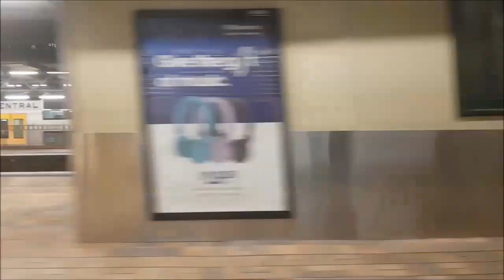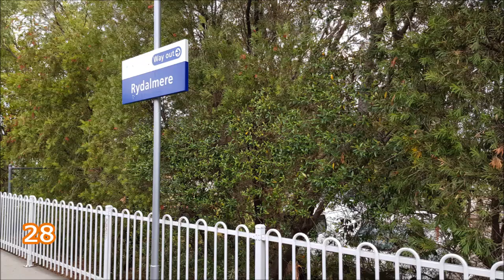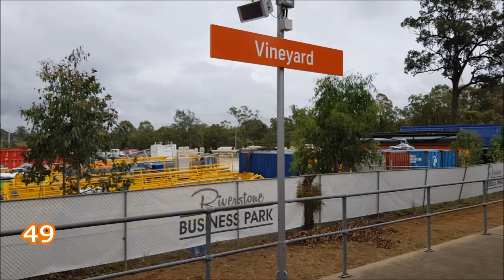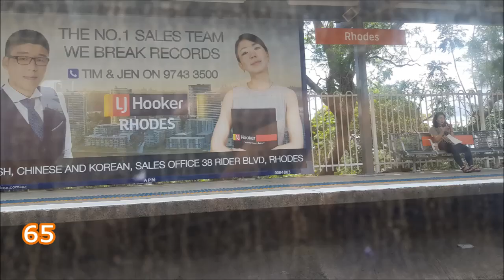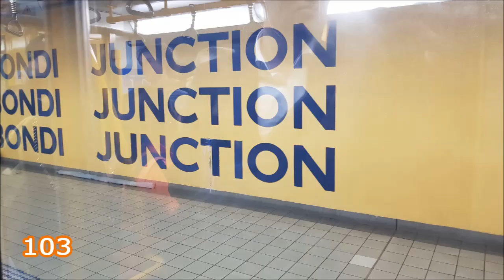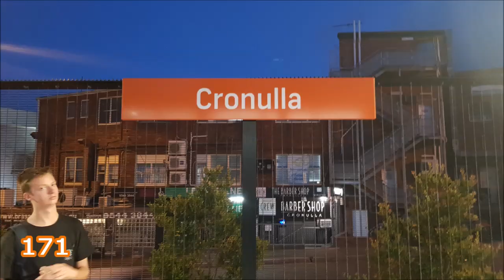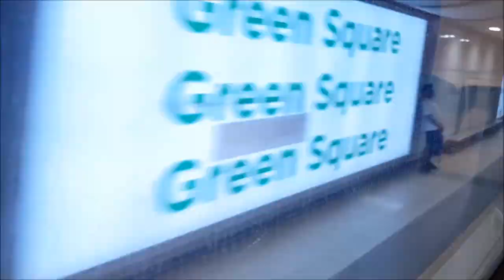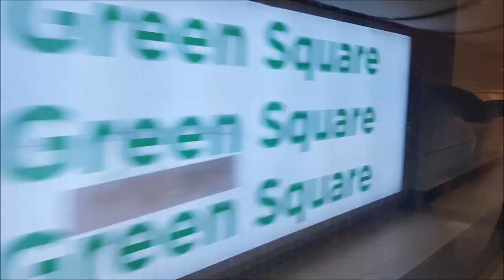178 STATIONS IN ONE DAY - The All Stations Train Race Sydney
The aim of the game is to travel across the Sydney Trains rail network, with your train(s) stopping at every train station and there are 178 stations in the Sydney Trains network. You have other teams in the race you have to compete with and your objective is to stop at all 178 train stations, starting from Central and returning to Central, in the fastest time possible.

However, due to minor delays, we have missed two connections, putting my team in third place and finishing the race in a marathon 17 hours 18 minutes. However, this is my first time doing it and I was happy to do all 178 stations in Sydney

Shoutout to Sydney City Transport vlogs who also was part of my team in the ASTR: